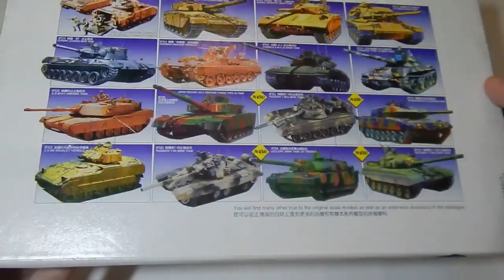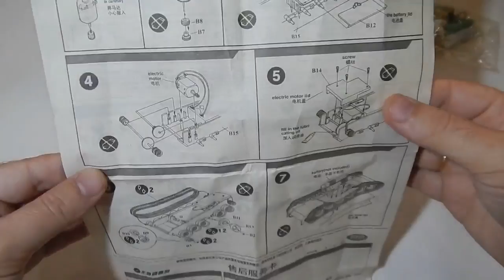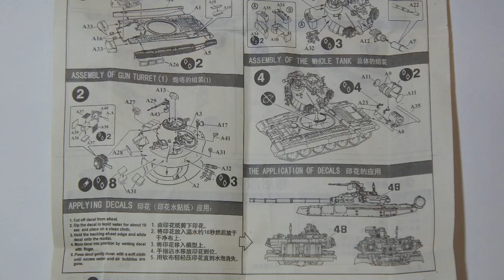Обзор Т-90 1:48 .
Танк Т-90 (1:48) с микроэлектродвигателем